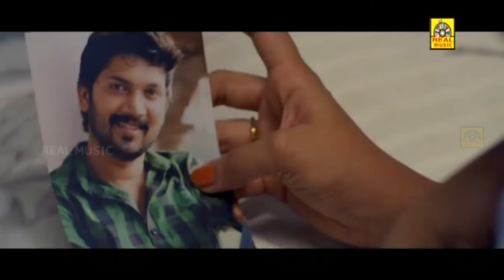கேரளா நாட்டிலம் பெண்களுடனே-Kerala Nattilam Pengaludane ||Tamil Super Hits Love Movie ||Comedy Scenes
Directed by :S. S. Kumaran
Written by :S. S. Kumaran,N. Ramana Gopinath (dialogues)
Produced by :Anusha Devi

Starring :Abi,Gayathri,Deekshitha,Abhirami
Cinematography :Bhuva

Productioncompany :Suma Pictures
Release date  :21 March 2014

Country :India
Language :Tamil

Plot :-
Thamizh Mani (Gnanasambandam) wants his son, Unnikrishnan (Abi Saravanan) to marry a girl from Kerala as he believes that they are beautiful. Thamizh Mani was unable to marry the girl of his dreams who was from Kerala and acts as if he is a Malayali by celebrating Onam. His dream is for Unnikrishnan to marry a Malayali, and as a result, he sends him to Kerala.

Hello Viewers..,

 © அமுத கானம் ✅
அனைவருக்கும் நன்றி...